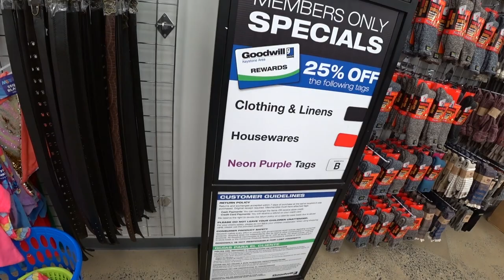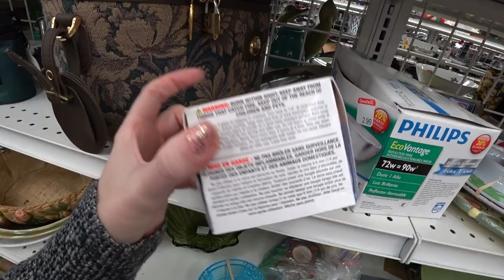I Can't Stay Away From This THRIFT STORE - Goodwill Haul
I stuff my cart everytime I'm here!!!